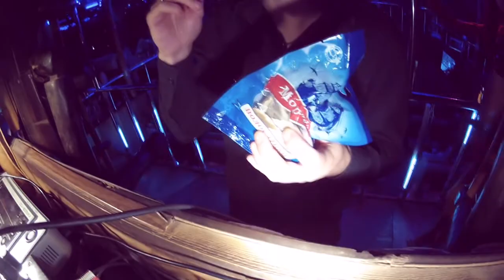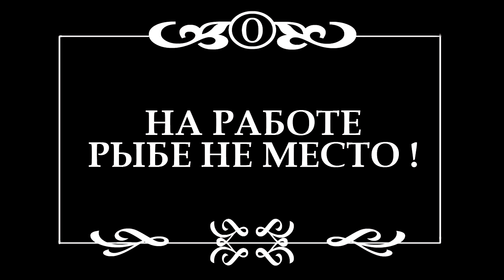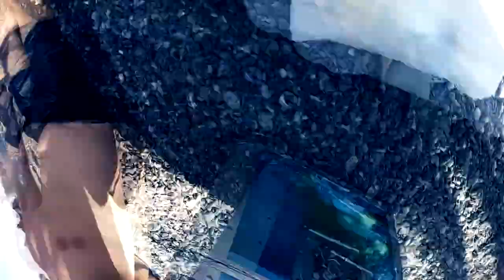DJ Nehoda aka Porno Star at Alushta Bikini and Kivi 2012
Анонс вечеринок в Киви-Киви и Бикини.